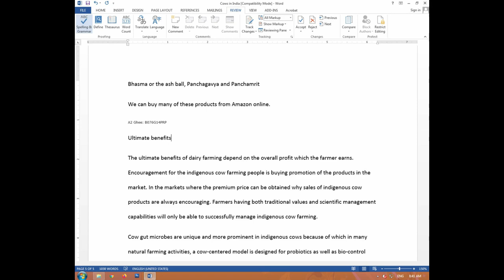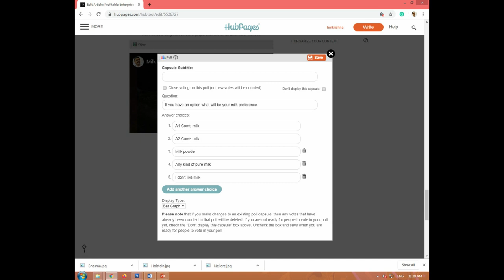Publishing article in Hubpages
It is an opportunity for a writer to publish online. This allows the author to structure, add photos, videos, poll, quiz, do product marketing, add weblink, etc.